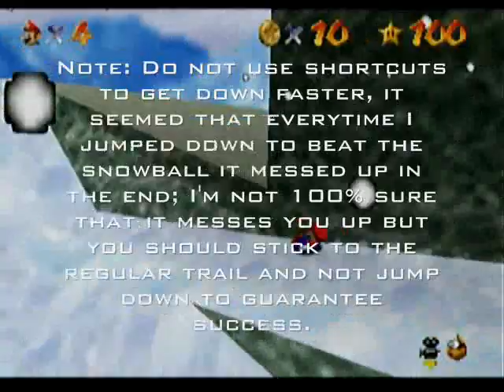Super Mario 64 Walkthrough: Snowman's Lost His Head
Here is a viewer requested walkthrough for Super Mario 64.